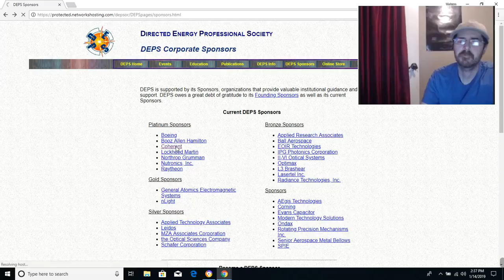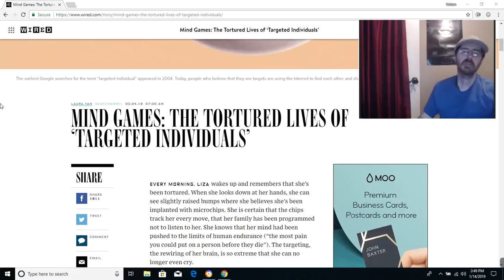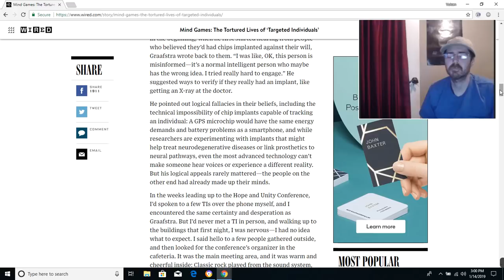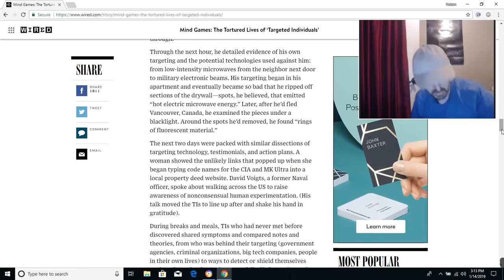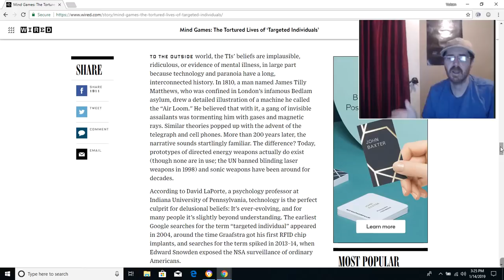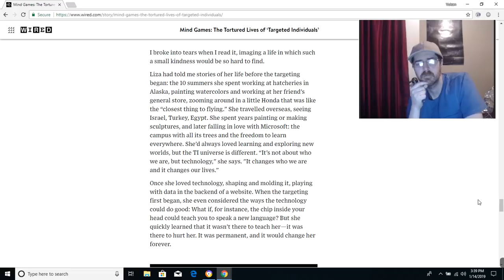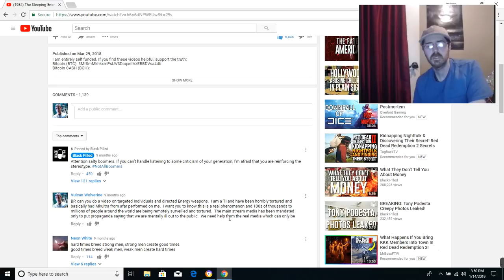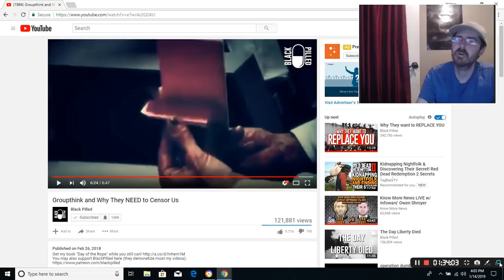Targeted Individuals, Wired Magazine Article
A January 14, 2019 update going over a good site to find contractors manufacturing directed energy weapons and contractors doing the torture and the March article from WIRED magazine.  God Bless and Protect you and your families.  Targetedjustice.com.  Freedomfortargetedindividuals.org.  Stop007.org.